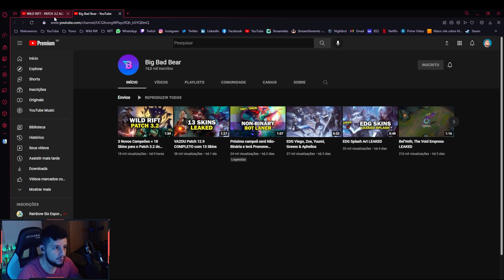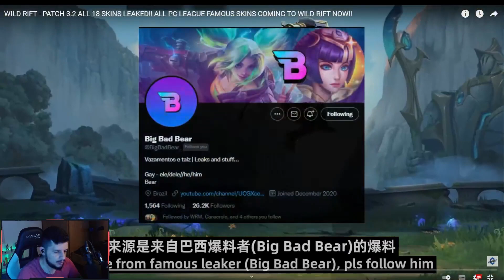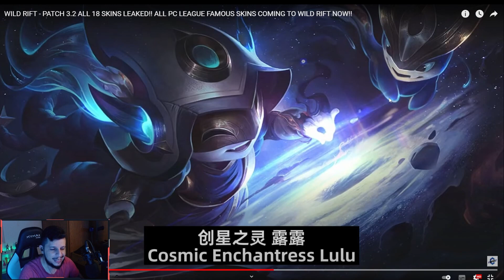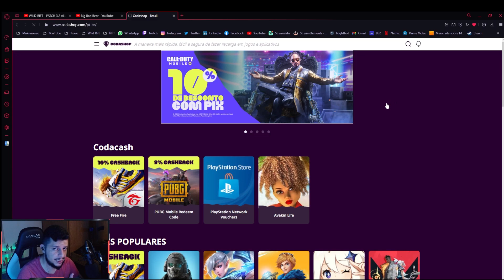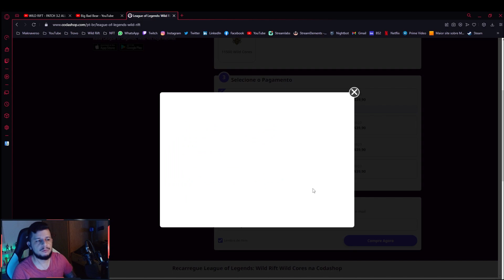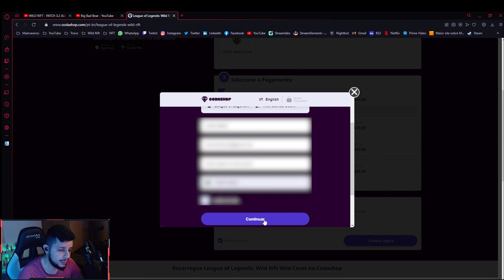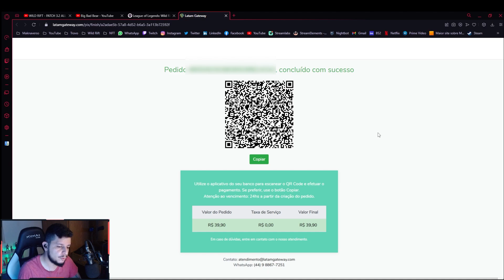18 NOVAS SKINS QUE ESTÃO CHEGANDO NO WILD RIFT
Tem novas skins chegando no Wild Rift e tem algumas delas que me pegaram forte.

📌 Quer me seguir nas outras mídias? Humilde.